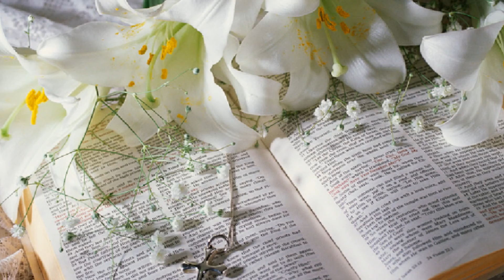Hope is Alive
Hope is Alive sung by Southwest Baptist Church Choir.